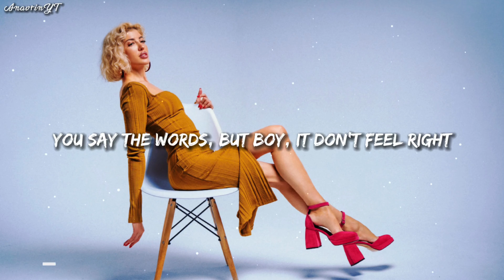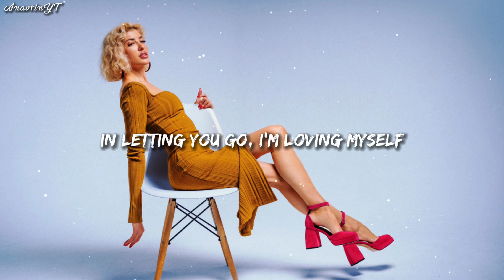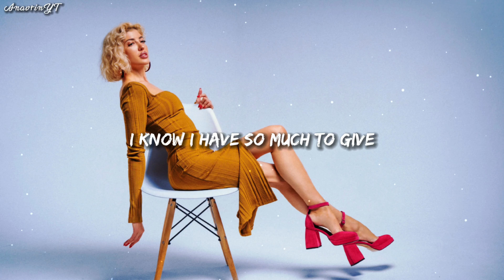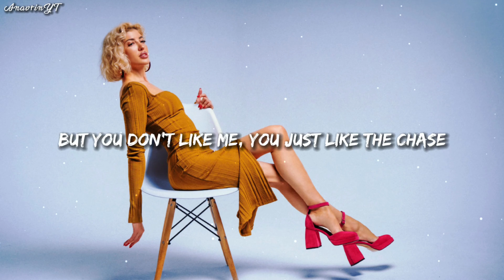Jojo - Too Little Too Late (Lyrics)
Lyrics:🎵

[Intro]
Mmh no, mmh...
Mmh-mmh

[Verse 1]
Come with me, stay the night
You say the words, but boy, it don't feel right
What do ya expect me to say?
(You know it's just too little too late)
You take my hand, and you say you've changed
But boy, you know your begging don't fool me
Because to you, it's just a game

[Pre-Chorus 1]
So let me on down
'Cause time has made me strong
I'm starting to move on
I'm gonna say this now
Your chance has come and gone

[Chorus]
It's just too little too late
A little too wrong, and I can't wait
But you know all the right things to say
You say you dream of my face
But you don't like me, you just like the chase
To be real, it doesn't matter anyway

[Post-Chorus 1]
Yeah, yeah
Mmh-mmh

[Verse 2]
I was young and in love
I gave you everything, but it wasn't enough
And now you wanna communicate
Huh (You know it's just too little too late)

[Pre-Chorus 2]
Go find someone else
In letting you go, I'm loving myself
You got a problem
But don't come asking me for help

[Bridge]
I can love with all of my heart, baby
I know I have so much to give (I've got so much to give)
With a player like you, I don't have a prayer
That's no way to live, oh, oh-ooh
Mmh no, whoa whoa
Yeah, yeah!

[Chorus]
It's just too little too late (Too little, too late)
A little too wrong, and I can't wait (Yeah, yeah, yeah)
But you know all the right things to say (Woo!)
But you don't like me, you just like the chase (You just like the chase baby)
To be real, it doesn't matter anyway (Hey, hey)
You know it's just too little too late (Ah, ooh, ooh-ooh-ooh)

[Post-Chorus 2]
You know it's just too little too late (Ooh)
I can't wait, no, no, no...

[Chorus (fading)]
But you know all the right things to say (Yeah, yeah, yeah)